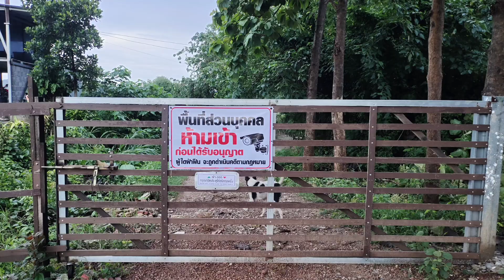สวนมะพร้าวธนภัทรกาญจนบุรี